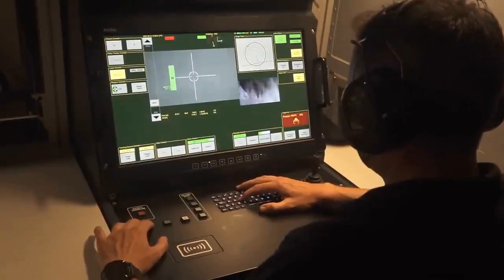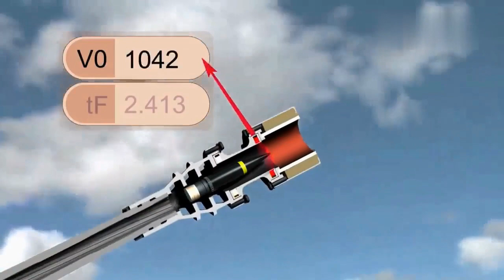В Украине на боевое дежурство заступили системы ПВО Skynex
Батареи ПВО Skynex уже находятся на боевом дежурстве в Украине. Об этом сообщил премьер-министр Украины Денис Шмыгаль